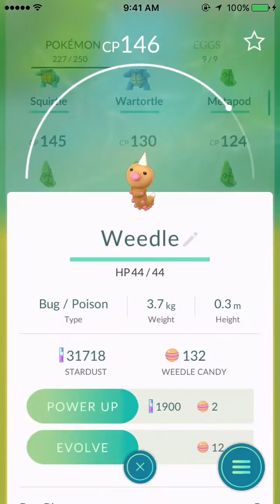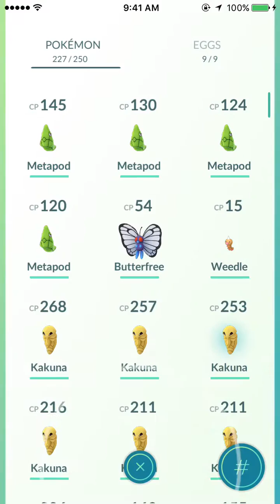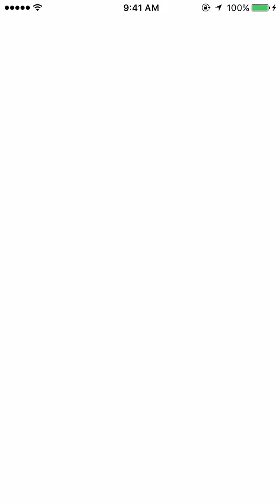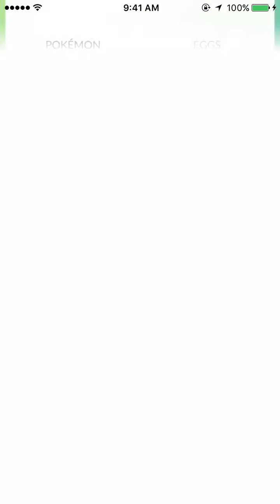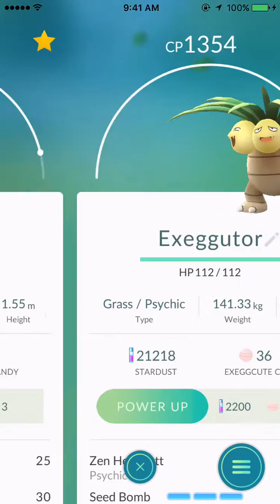Pokemon Go | CRAZY EVOLUTIONS | Gyarados, Dragonair, and MANY WEEDLES | Lots of evolutions pokemonGo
I just went crazy with evolutions withy sister and cousin!!! I hope you enjoyed!!! oh, and sorry my cousin does not know to not touch the mic... sorry

EDIT -2020
I decided to come back and give this bad boy a Thumbnail! Mostly because of the fact that I found this on a random website and it looked out of place... Welp, thanks for stoping by!